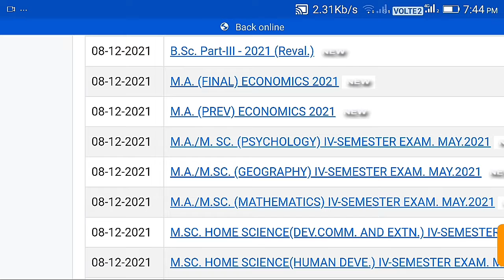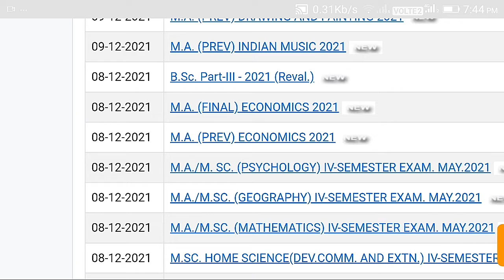PG RESULT 2021 //UNIRAJ PG result 2021 //राजस्थान यूनिवर्सिटी का पी जी रिजल्ट 2021 //RU result 2021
Hello friend aap is video me univercity of Rajasthan ke result kaise dekhe is ke bare mein jan sakte hai. Uniraj ka result ki full Jankari is video mai aap ko mil skti h

Link Result

Rajasthan univercity Result PG 2021

Rajasthan univercity ne vidhin course ke result jari kr rhi h

Take N News ki or se

and

Link